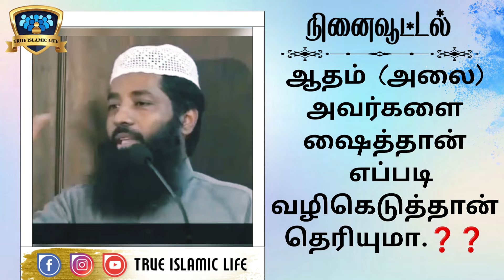ஆதம் (அலை) அவர்களை ஷைத்தான் எப்படி வழிகெடுத்தான் தெரியுமா❓️❓️🎙️அஷ் ஷேய்க் முஜாஹித் இப்னு ரஸீன்....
நிச்சயமாக நல்லுபதேசம் முஃமின்களுக்கு நற்பயனளிக்கும்.. (அல்குர்ஆன் : 51:55)tdm